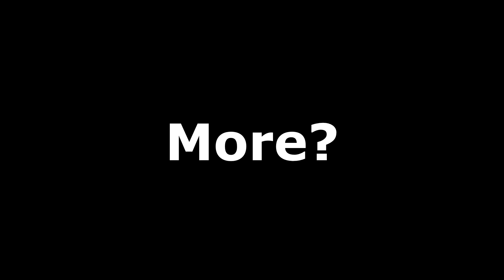"Just A Peace Full Night Ride, Nothing More, Nothing Less..."